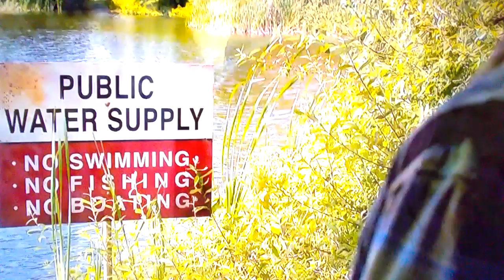Supernatural Songs, Hello Cruel World 1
The Leviathan's break free from Castiel's body.